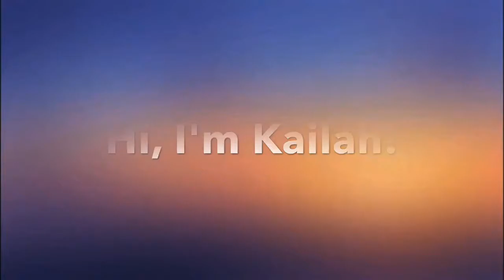Aiko the Dog from Puppy to Adult!! ❤️ Edited Video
Musical.ly: @a.very.friendly.girl
At 8-more Months old he was at his foster home